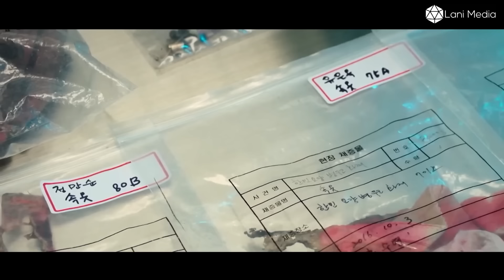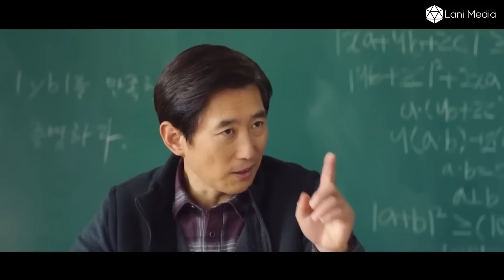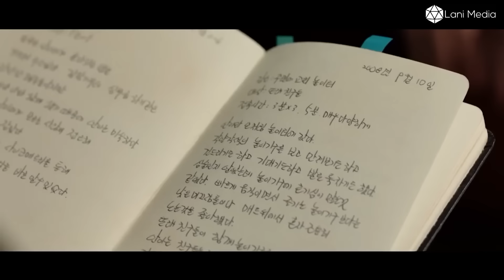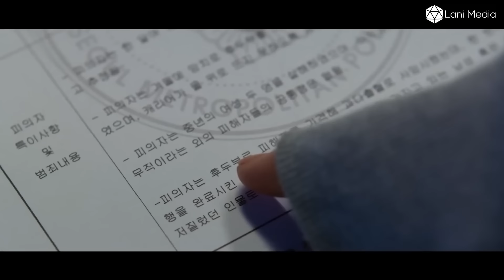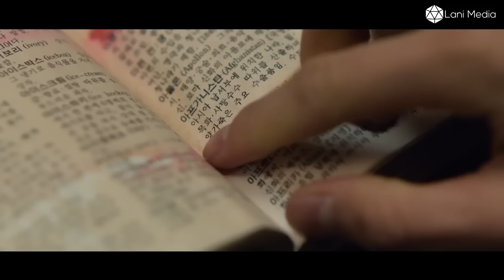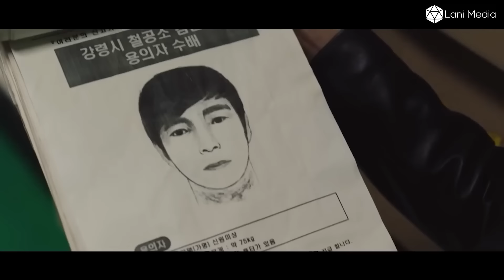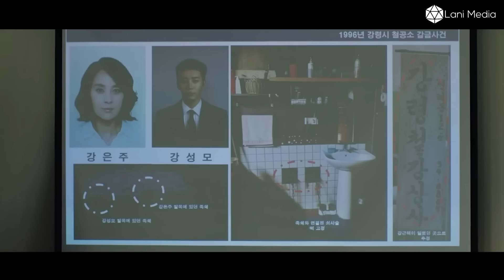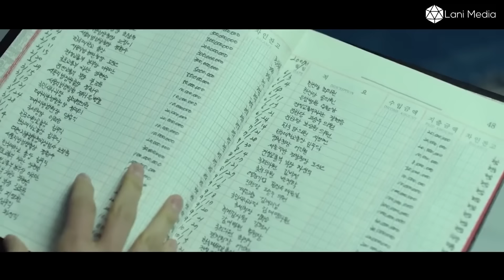The Boy With a Gifted Sixth Sense Dreams of Becoming a Master Detective